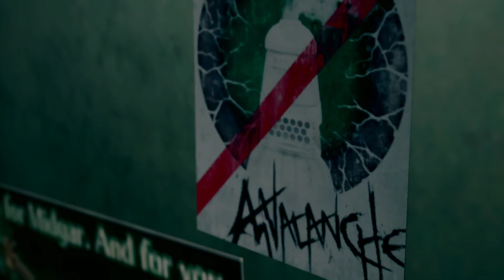Final Fantasy 7 Remake - Walkthrough Gameplay Part Part 4: Last Train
Welcome to my playthrough of Final Fantasy 7 Remake.  Join me in this action role-playing game developed and published by Square Enix. which is the first in a planned series of games remaking the 1997 PlayStation game Final Fantasy VII. Set in the dystopian cyberpunk metropolis of Midgar, players control mercenary Cloud Strife. He joins AVALANCHE, an eco-terrorist group trying to stop the powerful megacorporation Shinra from using the planet's life essence as an energy source.